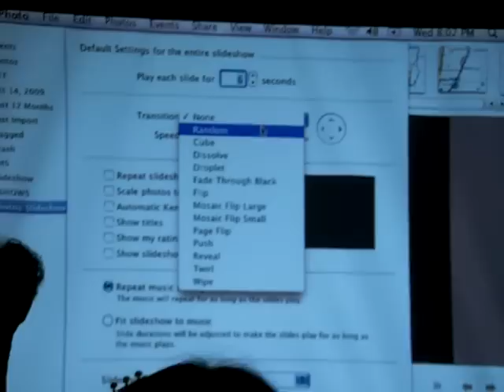Fran Healy and Andy Dunlop of Travis - SLIDESHOW - The Beachland, Cleveland, Ohio Oct. 28, 2009